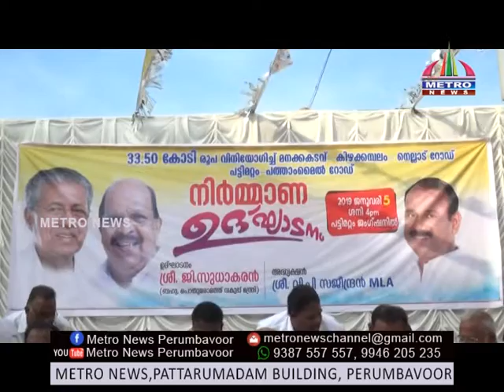കുന്നത്ത് നാട്ടിലും സുപ്രധാന റോഡുകൾക്ക് നല്ല കാലം.33 - കോടി മുടക്കിൽ നിർമ്മാണം തുടങ്ങി.